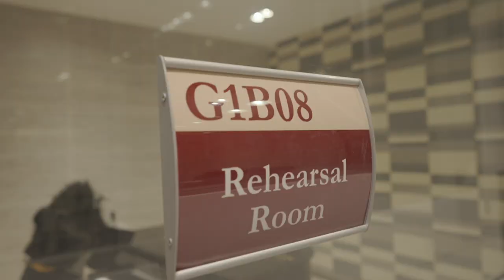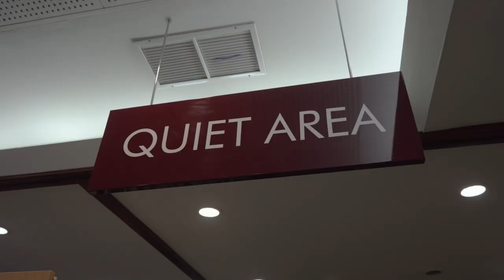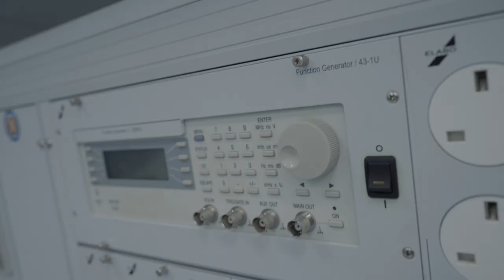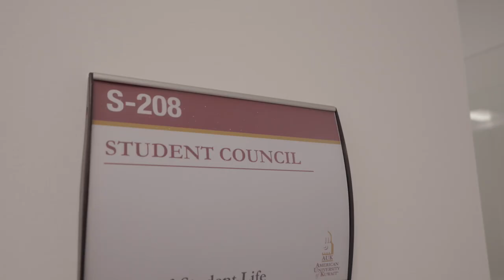American University of Kuwait || Campus Tour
Enjoy this virtual tour of the University campus featuring the newest generic building that houses the new AUK Theater and classrooms!

The American University of Kuwait (AUK) is an independent, private, equal opportunity, and coeducational liberal arts institution of higher education. The educational, cultural, and administrative structure, methods and standards of AUK are based on the American model of higher learning. The language of instruction is English.